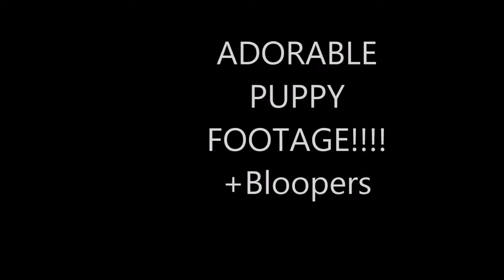Castle Season 7 Episode 1 Frustrated Me!!! Do I Sound Coherent??? |MegaSilentWhispers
Since my voice is gone at the moment I thought I should upload the Castle Season 7 Episode 1 rant
I am shocked!!
Ps:- I am yet to watch the  next  4 episodes  and  should be done  by Saturday so expect a video  on Sunday  probably!!!
BTDubs My End Slate Is  By The Ever So Talented Kim (Go Follow Her On Twitter & Send Her Love.She's Amazing Guys!!
Love You To The Moon & Back!!!
~~All The Juicy Details~~ (Read More)

Questions Answered
My Vlogging Camera :- Sony Dsc H70
DSLR I Use For Photography & Filming :- Canon 600D
Editing Software:- Sony Movie Studio Platinum 12.0